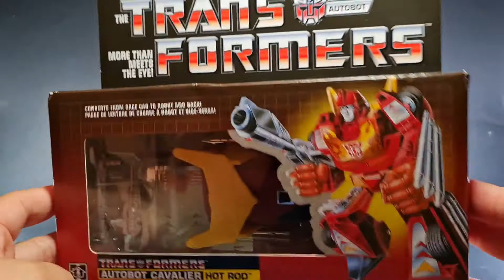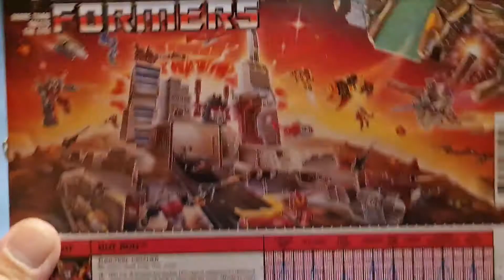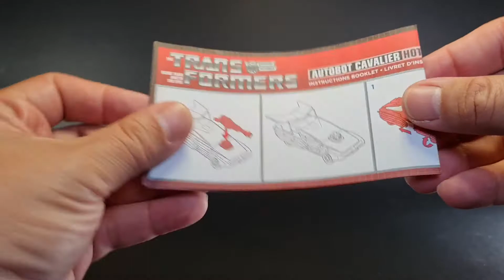Hot Rod Autobot Cavalier G1 Reissue Hasbro Reseña en Español Castellano Latino España